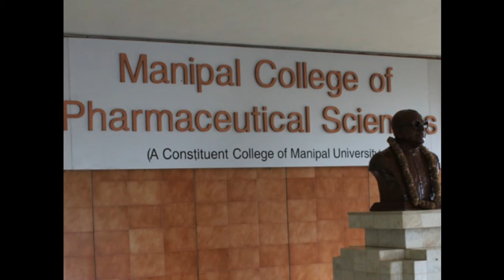Top Pharmacy Colleges in India